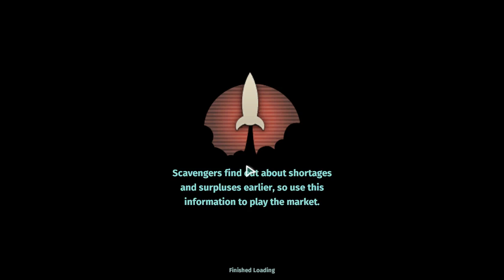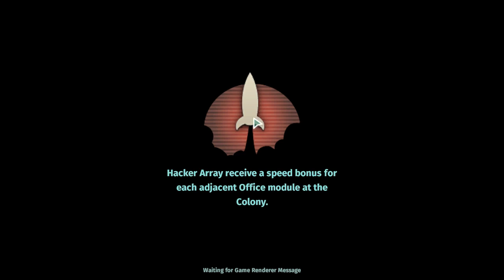Offworld Trading Company #231 Cubit vs Blues practice matches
spoiler:
Not blue's best.

My guide, addendum, tourney primer and twitch channel (no regular broadcasts).